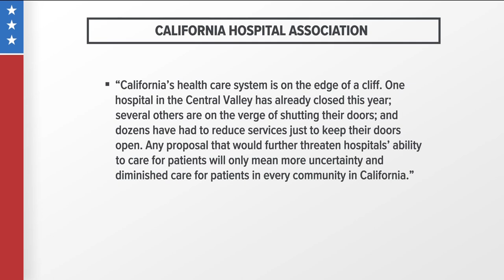Push for $25 minimum wage for healthcare workers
The bill includes everyone from janitors to security guards. But it has strong opposition from the hospitals.